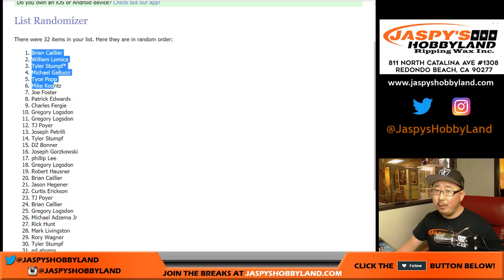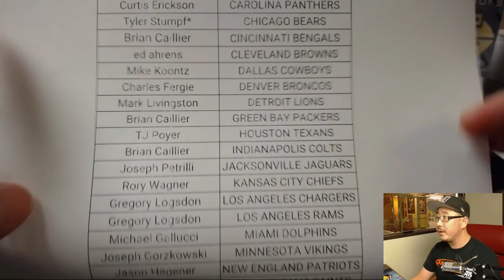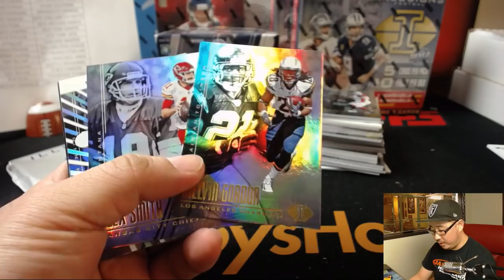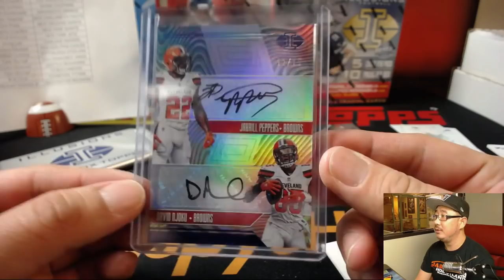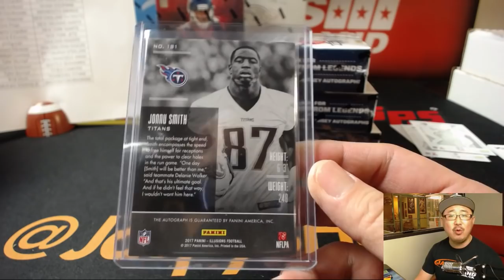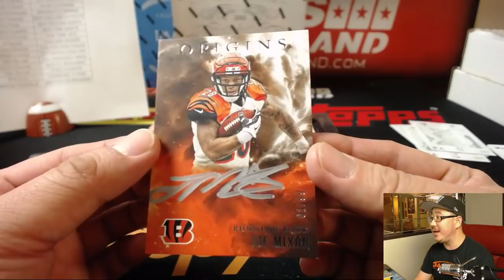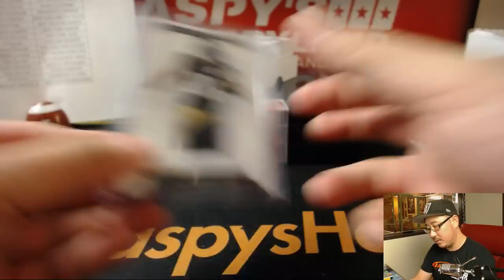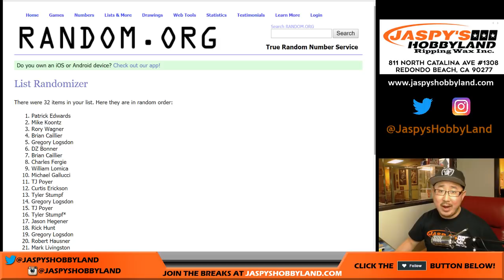Fr, 02/02/18 - 8Box High-End Big Game Superb Owl Football Mixer RT #3